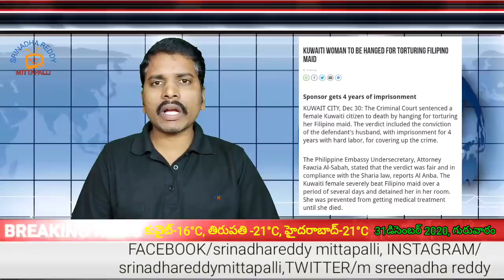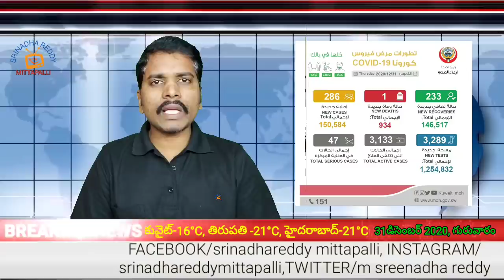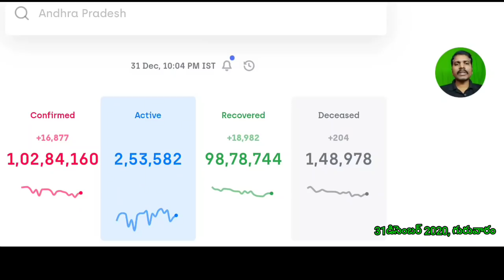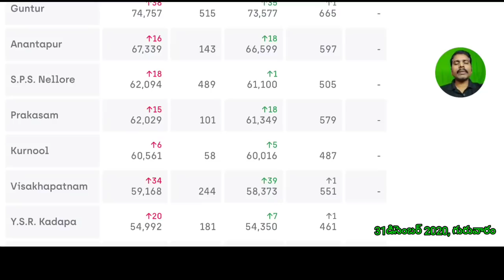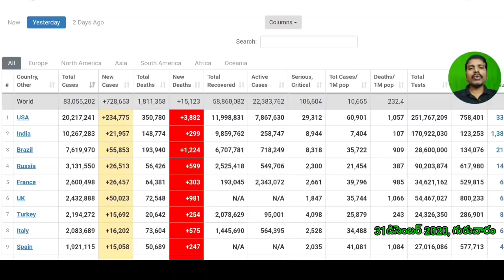కువైట్ లో150584, ఇండియాలో 102,85,300 దాటిన కొరోనా బాధితులు//kuwait gulf updates //kuwait telugu news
(source)